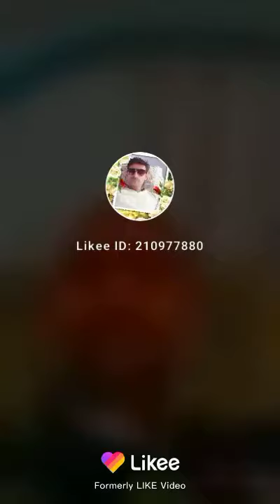Wasim ali UP(5)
Wasim ali UP